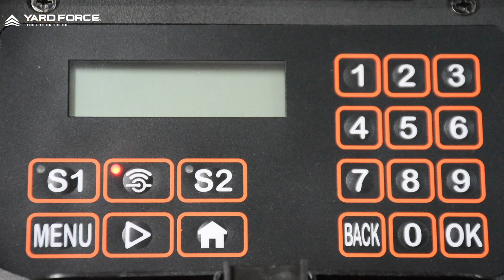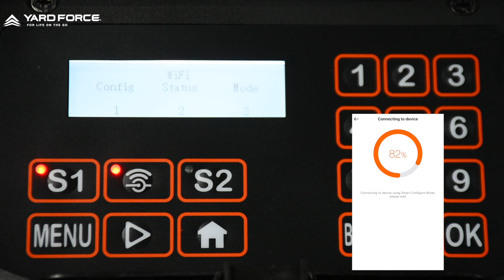NX Robotic Mower Installation & Operation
How to install NX series robotic mowers in your garden, place boundary wires, pair the robotic mower with your smart phone and start using it?
This is the general instructions on how to install and setup your robotic mower.